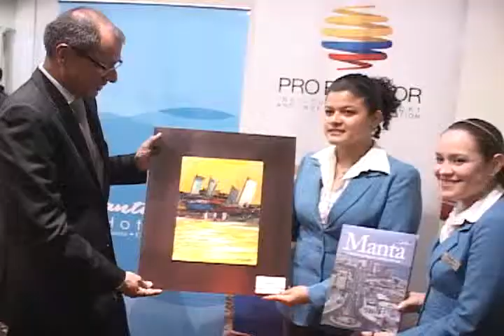NOTA DE PRENSA. ENTREVISTA SECTOR PRODUCTIVO MANTA